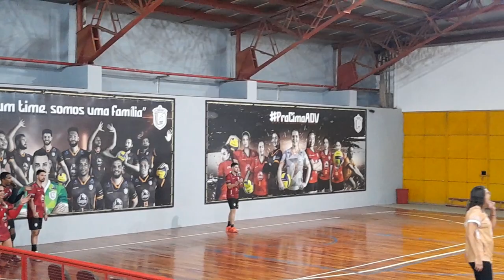ARTUR NOGUEIRA X ARARAS - JOGOS REGIONAIS 2022 - VOLEI MASCULINO (2º SET)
O vôlei masculino de Artur Nogueira, da Associação Desportiva de Voleibol (ADV)
APOIO PREFEITURA MUNICPAL DE ARTUR NOGUEIRA
SECRETÁRIA DE ESPORTES E LAZER